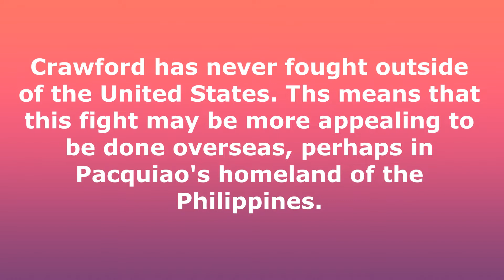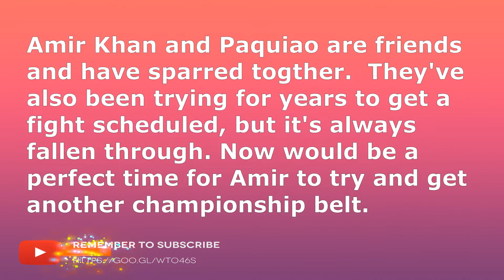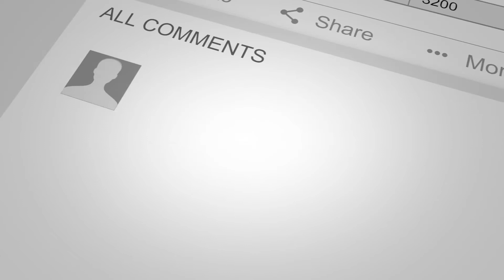MANNY PACQUIOA'S NEXT OPPONENT 2018 (WHO ELSE WANTS SOME?)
This video looks at MANNY PACQUIAO NEXT OPPONENT 2018 (WHO ELSE WANTS SOME?) Sooo, where does Pacquiao go from here?
Any doubts whether or not Manny Pacquiao still had anything left in the tank were all extinguished as Pacman man-handled Former WBA welterweight champion Lucas Matthysse on July 15, 2018. The Pacman scored a 7th round knockout at Axiata Arena in Kuala Lumpur, Malaysia and became the new WBA Champion.

Here are some possible opponents.

Jeff Horn - This is a rather obvious choice due to the fact that Pacquiao lost to Horn in Australia.  Many believed the fight was rigged. So the chance for Pacquiao to redeem the lost would be quite appealing.
Horn recently lost the WBO welterweight belt to Terrence Crawford due to a TKO.

That brings us to the next possible opponent.
Terrence Crawford, 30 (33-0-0, 24 KOs)
Crawford has never fought outside of the United States. Ths means that this fight may be more appealing to be done overseas perhaps in Pacquiao's homeland of the Philippines. Many believe that Pacquiao's style of stand in your face and punch is outdated and that Crawford would be the faster and elusive fighter.

The question of the day. Who do you think Manny Pacquiao's next opponent should be and why? I'd like to know your thoughts.  Put them in the comments section of this video.

Tube Buddy - an Awesome time-saver for Vloggers